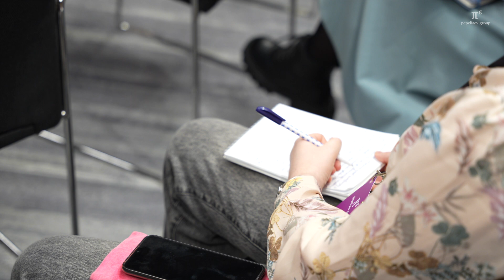Как подготовиться и вести себя при проведении проверок в аптеках. Итоги мероприятия в Пепеляев Групп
Таисия Кубрина - юрист практики "Фармацевтика и здравоохранение" компании "Пепеляев Групп"

● Банкротство
● Общеправовой дайджест
● Налоговый дайджест
● и другие

Для поиска вTelegram-приложении: @Pgp_official